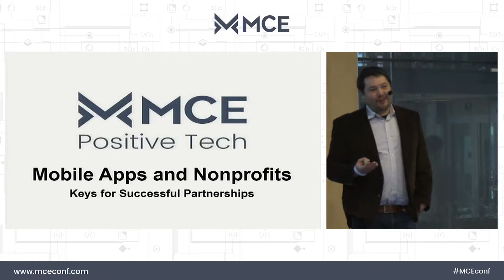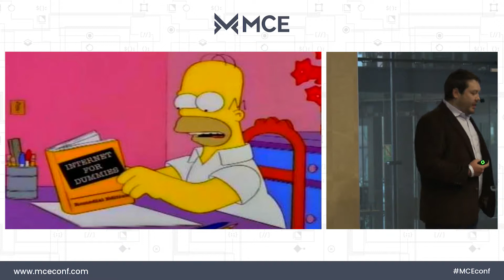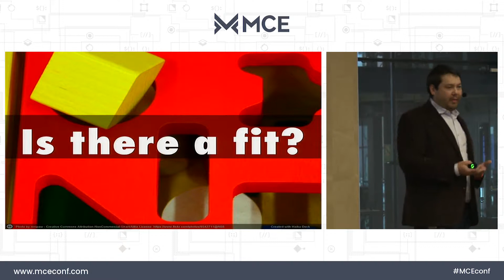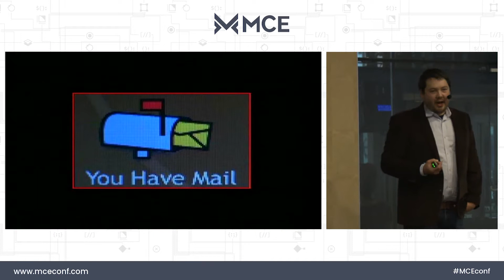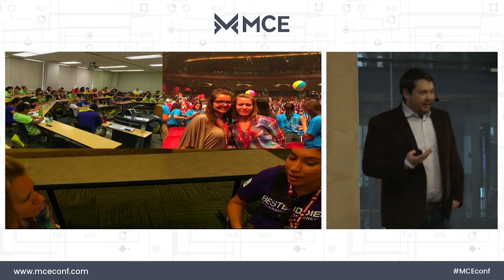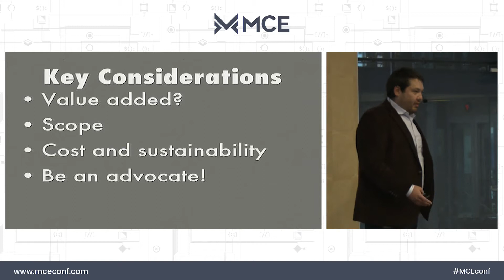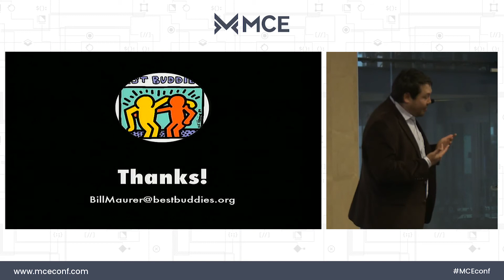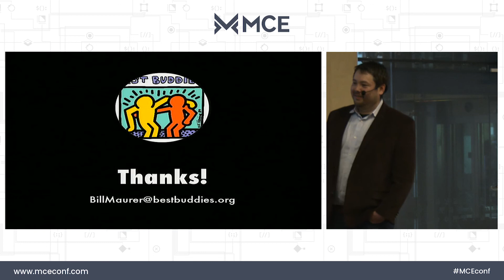MCE 2017: Bill Maurer, Mobile Apps and Nonprofits: Keys to Successful Partnerships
Nonprofit organizations are increasingly eager to leverage mobile apps to help achieve their mission, but they often lack the technical expertise or vision to do so effectively. As a mobile app developer, how can you make the most of limited resources and ensure that your app delivers value for your nonprofit client? Based on the real-life experiences of an organization full of tech neophytes with ambitions to build a mobile app, we will discuss best practices to make the most of the developer/nonprofit partnership and common pitfalls to avoid to ensure that your project is a success and helps make the world a better place.